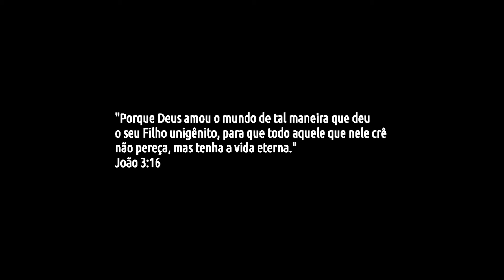Cabelo Único - Estilo Natural - Como ter um - single hair nature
Que Deus abençoe sua vida em nome o Senhor Jesus!